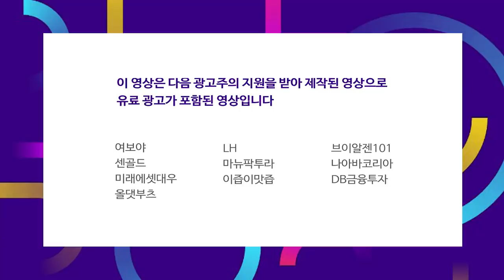한국판 K뉴딜지수 오늘 첫 선, 10월중 발표될 탄소효율 그린뉴딜 기대감 벌써부터 폭발